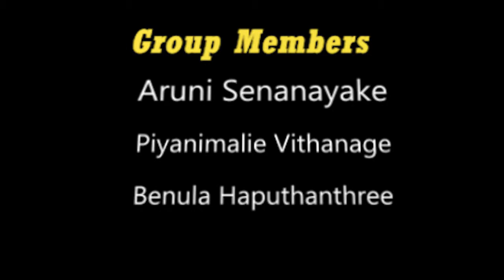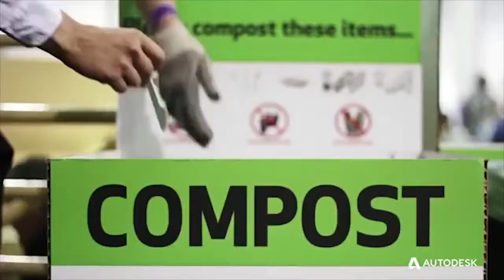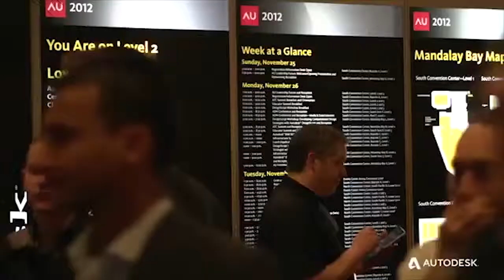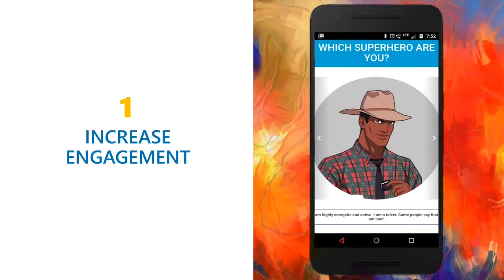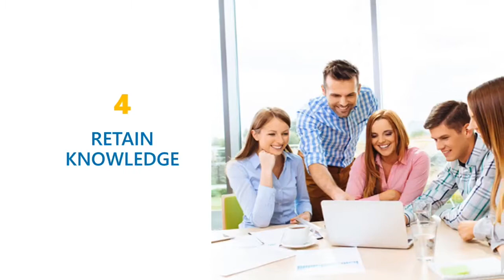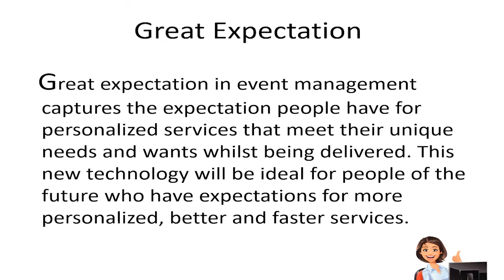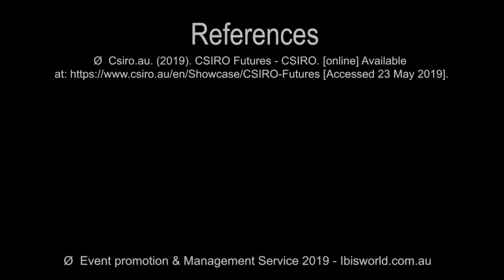Event Management in 2030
Subject: Global Tourism & Hospitality Futures
Academies Australasia Polytechnic - Melbourne, Australia

Group Members: Aruni Senanayake/ Piyanimalie Vithanage/ Benula Haputhanthree